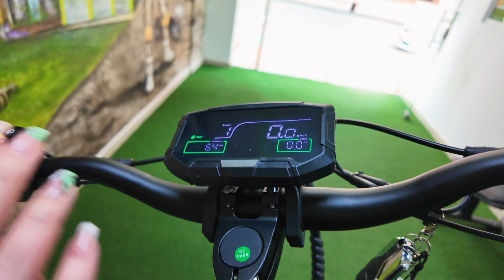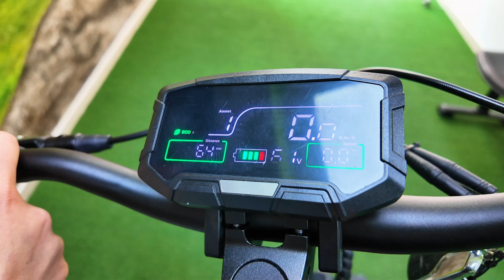EL NUEVO DISPLAY DE LAS JAGER.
Aquí el detalle de sus funciones.